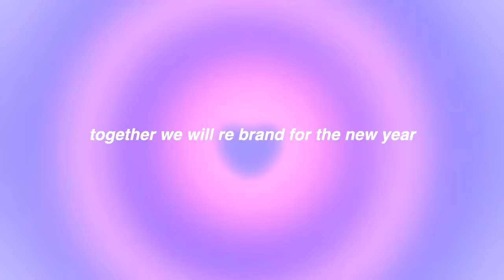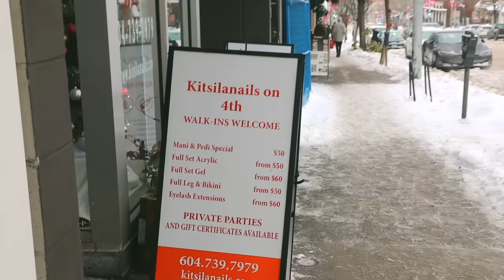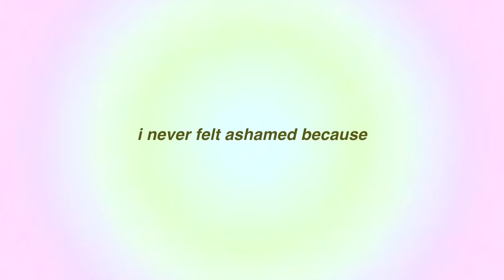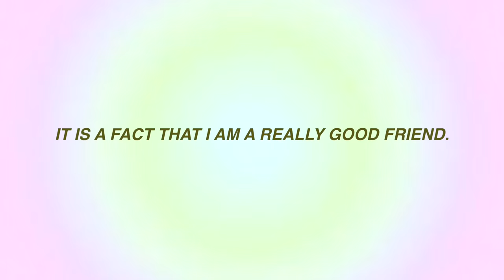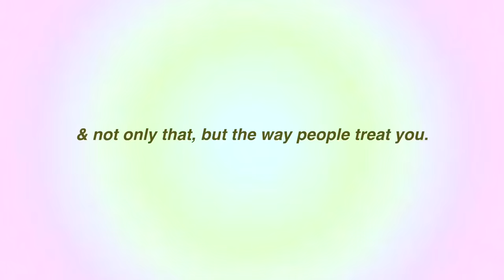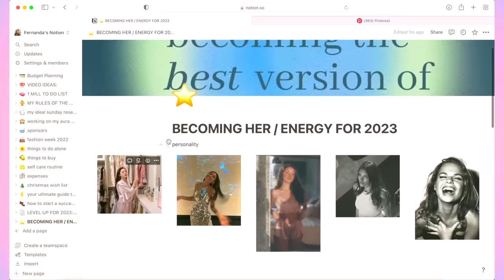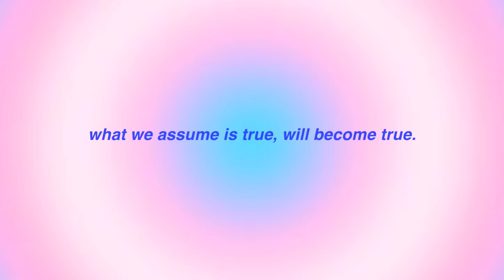HOW TO RADIATE CONFIDENCE IN 2023! re-inventing yourself, glowing up, & becoming magnetic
LEVEL UP FOR 2023: your ultimate guide to radiating confidence, re-inventing yourself, & glowing up! THIS IS PART 2 OF THE LEVEL UP SERIES FOR 2023! in this video i tell you guys all my tips on confidence and how to radiate in any room you stand in! I also talk about the lucky girl syndrome, the law of assumption, glowing up internally / externally, how i like to take care of myself, glowing up for the new year, etc.. stay tuned for part 3! I hope you enjoy this video!!! (sorry im talking a bit fast.. hehe)

FAQ
☆age: 21
☆height: 5'6
☆location: Vancouver, Canada
☆camera: Canon g7x Mark llI
☆editing software: final cut pro x

love u guys !!
how to be confident, glow up with me, 2023 glow up, how to glow up in 2023, glow up with me for the new year, how to radiate confidence, get my nails done with me, self care day in the life, self care vlog, pamper routine, how to feel good on the outside, how to not be shy, how to be your best self, my health routine, how to make 2023 your best year yet, fernanda ramirez, aesthetic vlog, health routine, fitness routine, how to be that girl, confidence tips, thewizardliz